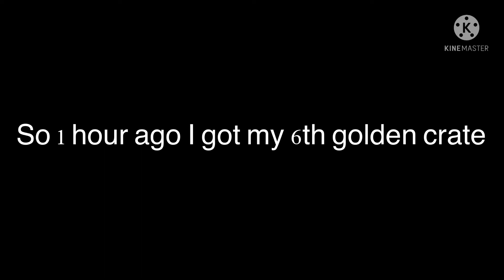Some Explanation About My 6th Golden crate